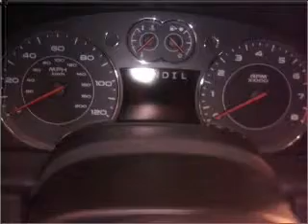2007 Pontiac Torrent - Beaverdale PA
Year: 2007
Make: Pontiac
Model: Torrent
Trim: Sport Utility 4D
Engine: 6 cylinder 3.4 liter
Transmission:
Color: White
Mileage: 32410
Address:
1120 Beaver Run Avenue